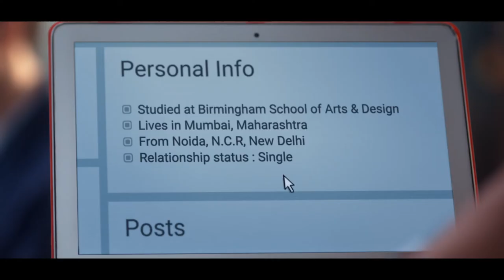Wild Stone Intense Commercial (2021)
Divertido anuncio de 'Wild Stone' sobre los peligros de las TIC...
Funny 'Wild Stone' Commercial about the ITC dangers...